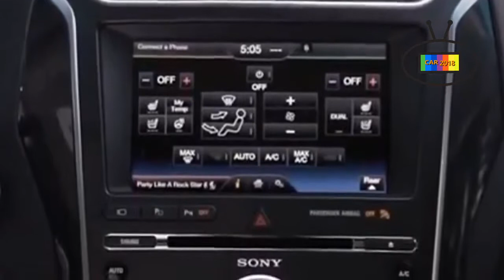2015 Ford Explorer Interior Design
2015 Ford Explorer Interior Design